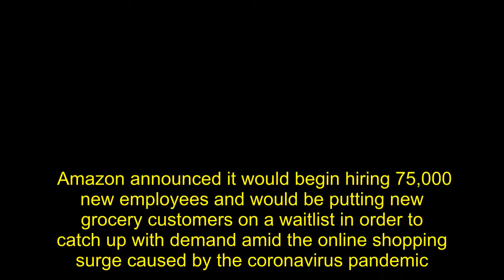Amazon To Hire 75,000 People And Waitlist New Grocery Customers To Keep Up With Demand Surge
Amazon announced it would begin hiring 75,000 new employees and would be putting new grocery customers on a waitlist in order to catch up with demand amid the online shopping surge caused by the coronavirus pandemic.  Due to increased demand, shoppers who want to order through Amazon have been unable to find open delivery or pickup slots. Amazon  that beginning Monday, new customers would be relegated to a wait list while the company works on adding capacity each week. The company would also hire an additional 75,000 people for jobs ranging from warehouse staff to delivery drivers, according to .   Amazon will also shorten Whole Foods’ store house for the public so employees can fulfill  grocery orders more rapidly. The new hires are in addition to the 100,000 warehouse and delivery workers the company recently hired to accommodate demand surge.  A worker walks among rows of merchandise shelves while fulfilling orders at an Amazon packaging center on November 28, 2019 in Brieselang, Germany. (Photo by Sean Gallup/Getty Images)  Whole Foods, which  acquired for $13.7 billion in 2017, has 150 locations offering grocery pickup, up from 80 previously. Amazon’s grocery order capacity has increased by more than 60% during the outbreak, but many users complain of a lack of delivery windows. The company announced plans to launch a new feature that would allow customers to secure a virtual “place in line” to distribute the  windows on a first come, first serve basis, Reuters reported.   Amazon expects to spend over $500 million globally to increase wages for its workers during the pandemic, an increase from the previous estimate of $350 million.